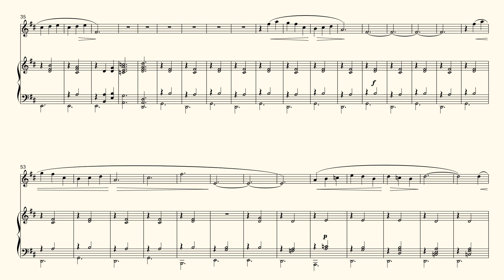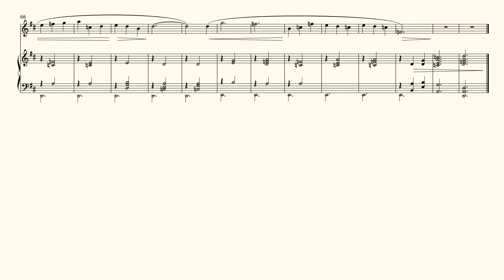GYMNOPÉDIE N.1 - Erik Satie - Violin Sheet Music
This is a very nice arrangement for Gymnopédie N.1, by Erik Satie, for Violin and Piano. Enjoy it!